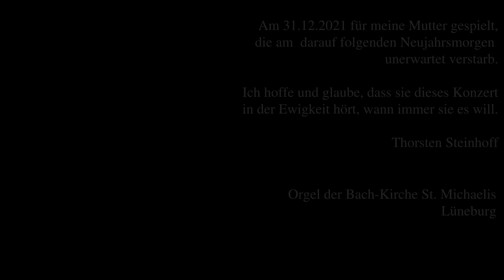Musikalischer Adventkalender 2022: Kläppchen 24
Der musikalische Adventkalender 2022 schließt mit einem Video. Die Aufnahme habe ich am 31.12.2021 für meine Mutter an der Orgel von St. Michaelis Lüneburg gemacht. Meine Mutter hat dieses Konzert in dieser Welt nicht mehr gehört, sie starb unerwartet am Neujahrsmorgen. Ich vertraue darauf, dass sie es hört, wann immer sie will. Sie lebe im Frieden!